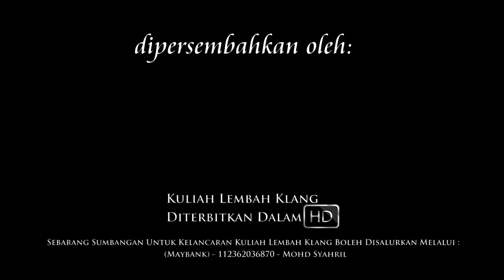Maulana Wan Helmi: "Pulang Membawa Ketaqwaan Allah" - Masjid Ar-Rahman, P. Perhentian | 26052016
Bayan Tangguh: "Pulang Membawa Ketaqwaan Allah" (Rakaman Tertunda)

Pada: 26 Mei 2016 / 19 Sya'aban 1437H (Khamis) 10.00 pagi

Tempat: Masjid Ar-Rahman, Pulau Perhentian, Terengganu

Disokong oleh: D'Tablican-Gua Rock Gua Beriman (GRGB), Ejay Collection & Haji Uri